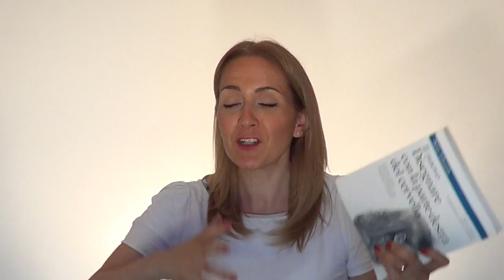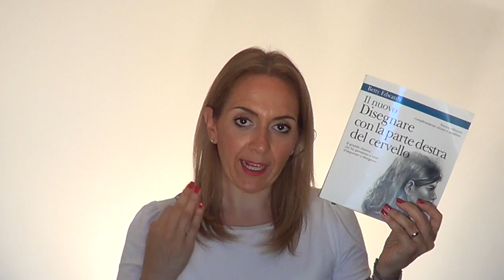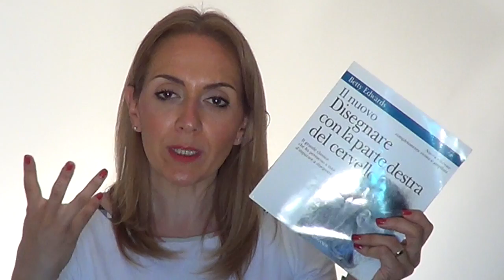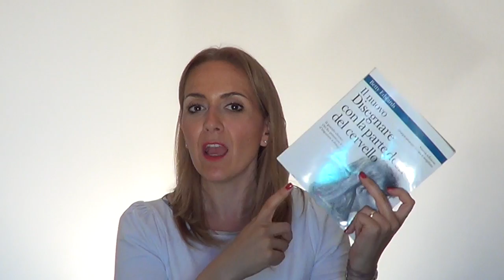Disegnare con la parte destra del cervello...e grandi NOVITA'! (Recensione) Arte per Te